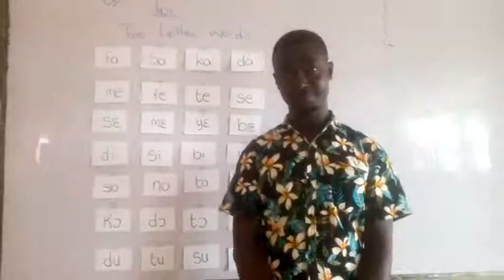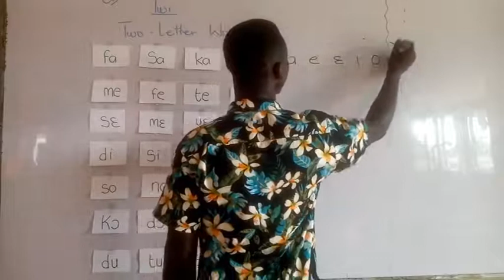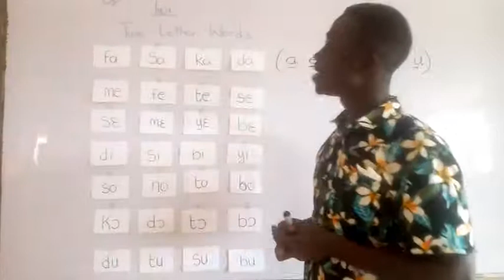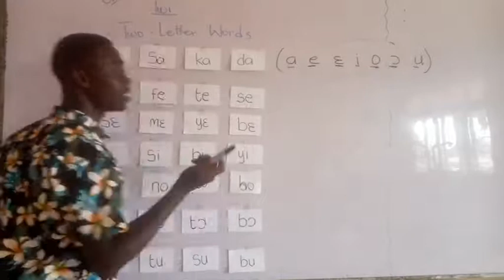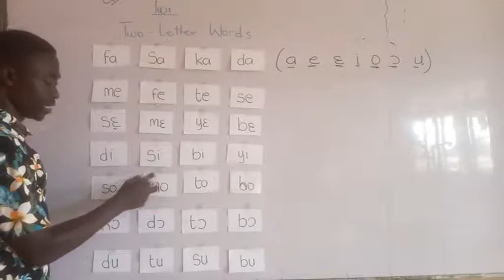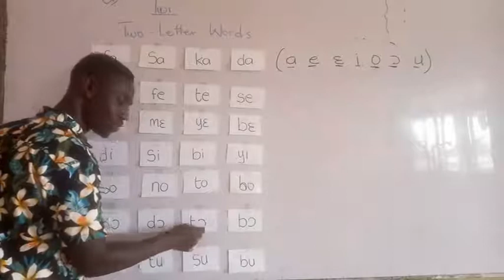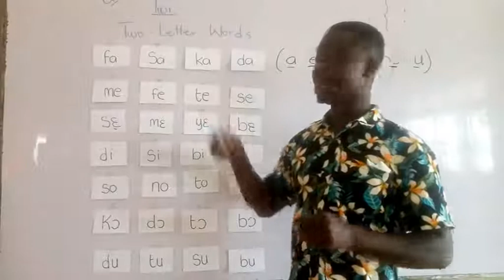Grade 1 Twi Lesson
Grade 1 Twi Lesson By Sir Affum